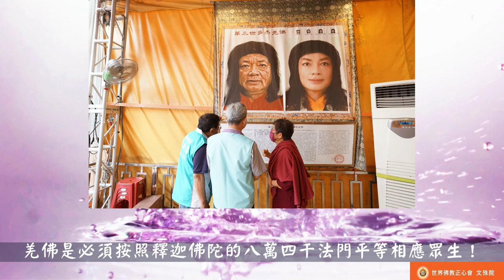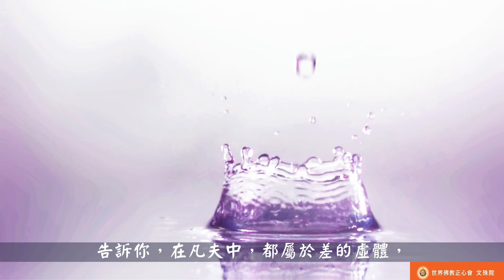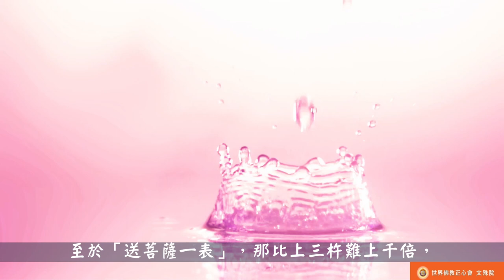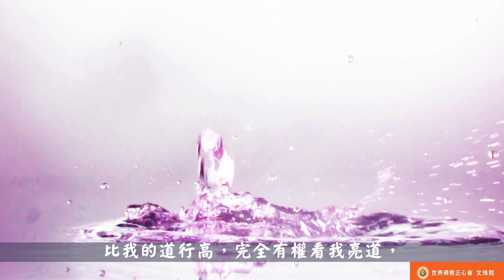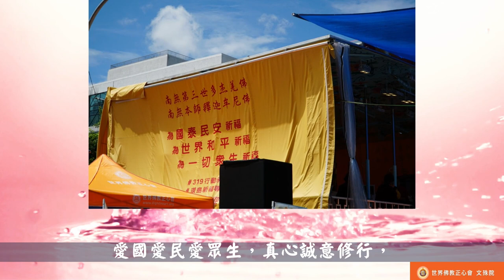世界佛教正心會Youtube頻道 | 聖德高僧重要答覆和綱要說明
聖德高僧重要答覆和綱要說明

三十五道提問聖德們的答覆已經全部公布完了，可是還有人沒有讀明白，甚至是非常嚴重錯誤的理解，把如來正法必須不可欠缺的法規，理解成了是神通，有人還說：「我要學的是佛法，我對神通不感興趣，連H.H.第三世多杰羌佛也對你們聖德說神通不感興趣，佛陀重視的是行善去惡，修菩提行利益眾生！」我們只能說，從根本上你就把法規與神通混為一談了，你對神通不感興趣，而卻把法規視作神通了，你已落入了愚癡，完全不懂佛教的大法，必須依法規鑑真假，你不知內密對法規的不可錯謬，不知法規不可缺，缺則落外道，更不懂南無第三世多杰羌佛的佛陀覺境。南無羌佛對我們說的正法法規並不是不感興趣，南無羌佛明確說了：「我不是說你們強調法規不好，而是擔心沒有那麼多的聖德去傳真正的大法」，南無羌佛還說：「當今全世界學佛的人非常得多，要到哪裡去找這麼多的聖者師哦？有幾個大聖德師來教他們呢？」而且南無羌佛還說：「在佛經上釋迦佛陀說的顯聖境相公案，比你們說的多，對佛陀說的話無絲毫質疑，完全尊重世尊。」你們太笨了，連羌佛是誰都還沒有弄清楚，從廣義來說，羌佛是整個佛教的佛陀，從娑婆世界而言，佛陀是整個佛教的教皇，佛陀能偏向某一宗，能只重視某一法門嗎？羌佛是必須按照釋迦佛陀的八萬四千法門平等相應眾生！你們根本沒有認到秤，在此嚴肅告知你們，三十五道答案與神通一點關係也沒有，其中說到內密灌頂的法規等等，不是神通，那是上乘正法大法必須的法規，無論什麼神通，都是完成不了正法特定的法規，法規是鑑別師資聖量必須規定實行的，不管你感不感興趣，你感興趣也好，不感興趣也罷，由不得你，因為這是驗證真假之師的標準，是讓人們觀察認知一個上師是真的懂佛法，還是不懂佛法？是真正的佛教，還是騙子邪道？是冒稱有內功有佛法，還是虛殼身體沒有佛法？是讓人學到真佛法，還是讓人受騙學假佛法？是讓人快捷福慧圓滿成就，還是讓人一輩子學不到佛法而上邪師騙子的當，慘不忍睹，得不到成就解脫，墮入三惡道？有那麼個別邪惡妖師騙子對弟子矇騙說：「我是大菩薩金剛上師，我不承認內密壇場的法規，什麼法規在我面前毫無作用，我輕輕用一根手指就可以把它破了。」你這邪師啊！你已瘋狂愚癡到了神經不正常了，這就等於說有人單手撥起200斤，你不承認他的體力好，認為遠不如你，既然如此那你就表現你的好體力，在你的弟子面前，也來一個單手拿起200多斤證明你超過了他一斤半兩，這才有資格否認他的體力不好不如你，尤其你故意在無意中自居大菩薩，作為菩薩必然神通廣大法力高強，那就用你大菩薩的法力來證明你說的兩大法規是不行的，你就敢於當眾公開上一個金剛三杵「地杵」、「天杵」、「法杵」，送一個菩薩一表給你的信徒們看，證明這不算什麼，如果你做到了，你不承認法規、批判法規是應該的，反之，如果你做不到，甚至只能在弟子前找藉口，連做都不敢做，只能證明你是假的菩薩，凡夫都屬於是體力衰竭邪惡的凡夫，聖者的氣味你一點都不沾，是一個沒有功夫，體力衰竭的虛弱病殼殼身體，是地道的江湖騙子！！！你是假聖者，誰都知道你從骨子裡就是無法做到法規，才只得用誹謗正法法規來遮蓋自己冒充聖人、欺騙眾生的醜惡面目，為什麼要你上三杵驗證？因為你自居大菩薩，大家都知道一個大菩薩，何等道行高深，可是你連上三杵的本事都沒有嗎？依法規一個六十歲左右、體重170斤左右，單手連200磅的「地杵」都提不離地，更不要說提高上供台，單手舉110磅的「天杵」都舉不過肩，這還沒有讓你拿比天、地杵難百倍的「法杵」，你上不了三杵，不是一個凡夫虛殘病殼體，難道是身體健康體力好嗎？告訴你，在凡夫中，都屬於差的虛體，是地道的凡夫冒充聖人，當然你會找藉口跟你的弟子說：「我的手足腰腿受傷了。」那好，「法杵」不傷手足腰腿，只需要見內功金剛力，再給你加上表顯一個內密灌頂，在離金剛丸十米遠處，你讓如綠豆大小、堅硬的金剛丸神變，至於「送菩薩一表」，那比上三杵難上千倍，作為騙子邪師，連想像的資格都沒有。釋見慧法師正式在大殿佛前發下了願：「現在佛陀住世，我有福報隨佛陀受教18年，只要佛陀恩師在加州，幾乎每天都能求學親聞說法，而很多人遠地他方國度，對南無羌佛毫不了解，心生不敬，我今發下寧願捨自己被戒規降罪，也不會捨行人學到正法的願力，從現在起，無論你是什麼等級的人，只要你做到『上金剛三杵』，就由你選擇任何地區的戶外廣闊草地上，我來展顯良馬空行步雲法，升上空中行走，讓你和你的少於一百位的弟子，我另外再選三百位善信佛教徒，現場親自觀看，讓你們看看什麼叫如來正法的真鋼，我非常清楚違背本尊法戒冒然顯道，是犯了該本尊法第七戒條的，會影響到我的成就，但為了眾生，正如地藏王菩薩說：『我不入地獄誰入地獄』，其實我已經展顯過兩次道量，第一次是為了送法章，趕時間的關係，第二次是應隆慧法師之緣，再一次是第三次了，只要你做到『上金剛三杵』，你已經是大聖德了，比我的道行高，完全有權看我亮道，也有權安排你優秀的弟子觀看，我所作的發願，是為眾生的慧命善業去做的，我已發下此願，當如是而實行，絕無絲毫自讚顯揚之意，目的只有一條，讓尋求正法的人們見到真正的佛法，從此徹底行善，遠離諸惡，實修『暇滿殊勝海心髓』，愛國愛民愛眾生，真心誠意修行，做好人行正道，種下菩提聖因成正果。」記住了，高僧聖德們的答覆不是說神通，不是耍神通，與神通無關，而重視的是如來正法、真正內密必須用的法規，法規不是神通，神通操控不了法規的法，所以才阿羅漢具六大神通，但在法規上，都只能上供天、地、法三杵，而完不成「送菩薩一表」，因為法規是佛菩薩掌控的規制，阿羅漢的三明六通對「送菩薩一表」毫無作用，原因在於不具資格請大菩薩親臨內密壇場當眾收表。
為了便於大家抓住三十五道答覆的重點，所以特別把每一道答案，作了簡短綱要提示於下，但大家要針對每一道題結合答案原文讀解，才能精確理解。三十五道答覆的綱要將在4月20日公布。

2018年4月10日